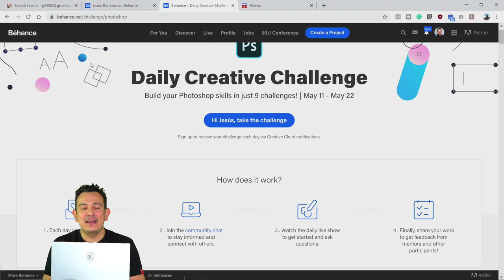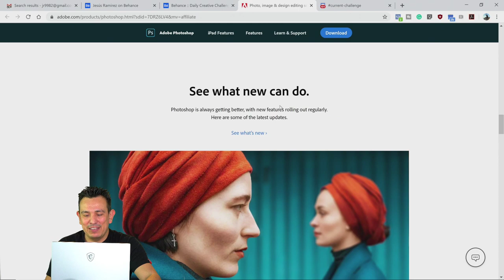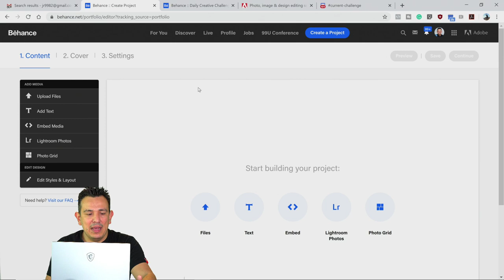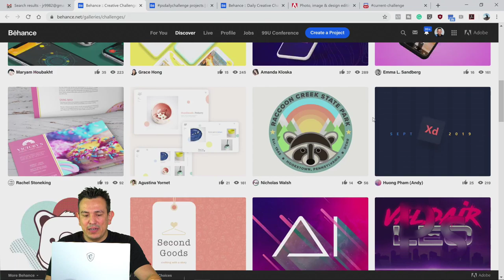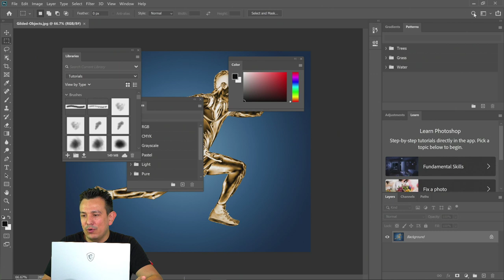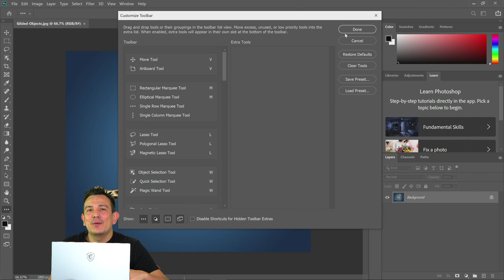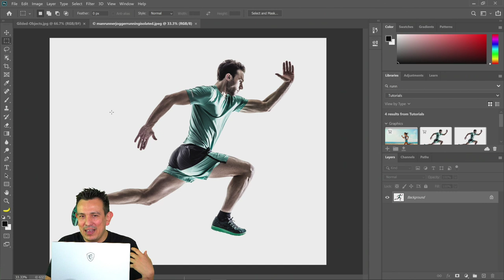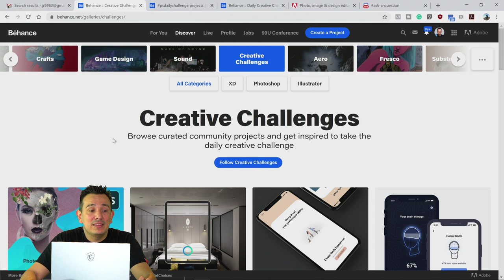Photoshop Daily Creative Challenge - Welcome | Adobe Creative Cloud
Join your host each morning at 9:00am PT to learn how to approach each challenge using Photoshop. Complete 9 challenges by Friday, May 22nd and you’ll be on your way to sharpening your skills. Get your questions answered, see what the community is creating and get feedback on your work!